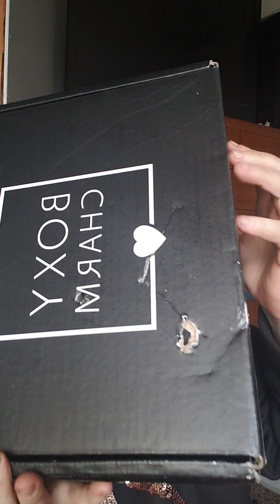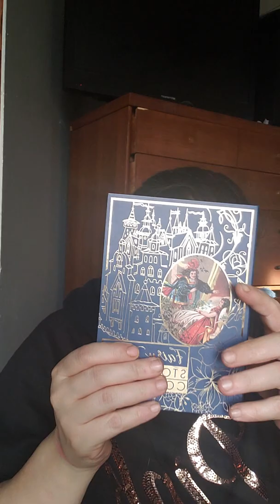Boxycharm boxyluxe for December 2019